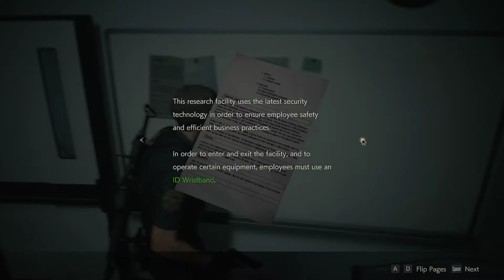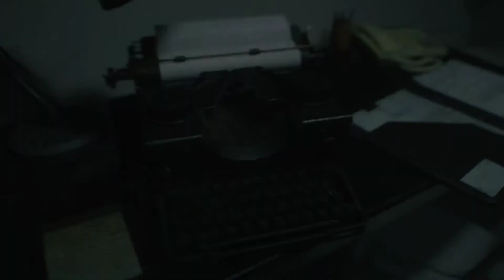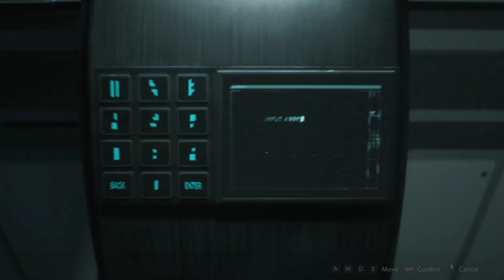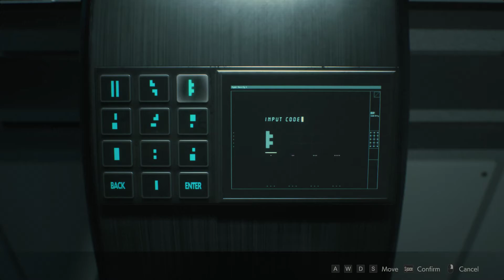Resident Evil 2 Remake with The Scoundrel M: Ep11